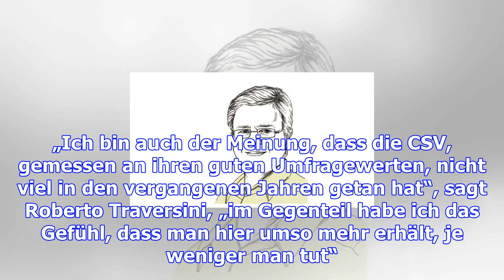Wie die wilden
Schon ein gefährliches Pflaster, dieses Differdingen. „Wir haben die Linke schon dreimal links überh...